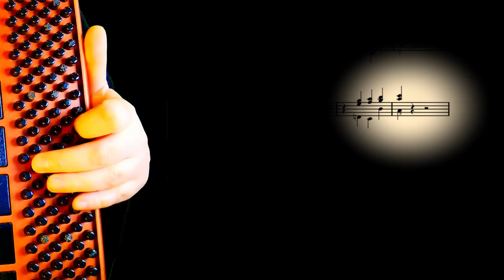Uwe with FLY system ; new left hand chord system of accordion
we sent a prototype of FLY system to Uwe Steger.
Who is an intensive digital accordion player.
It’d been such an honor to our FLY system team to receive this clip from Uwe ; who has been very kind to spend his time to test our FLY system and gave useful professional advices.

In future we do hope to have our system will be inside all digital accordions So accordionists will have more chance to enjoy a new talent of accordion.